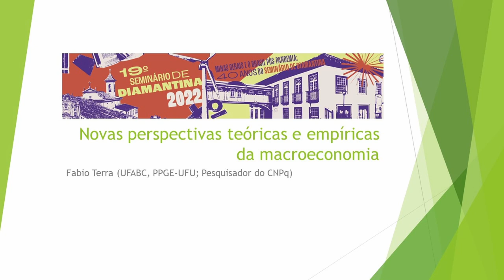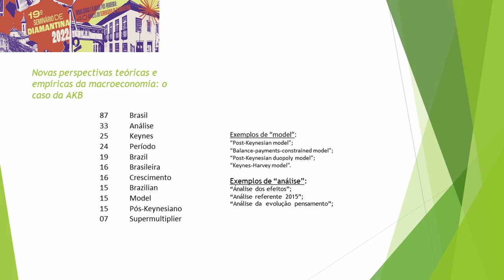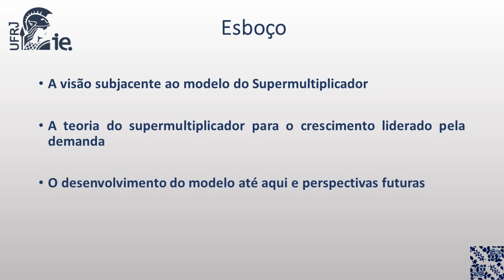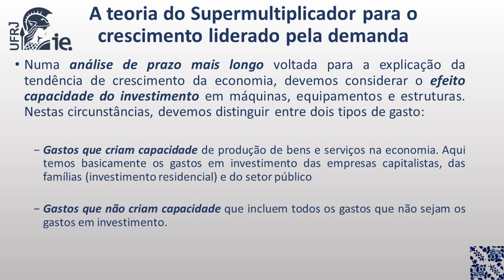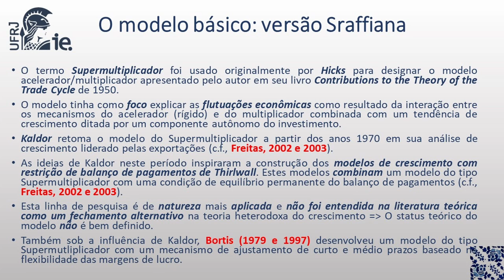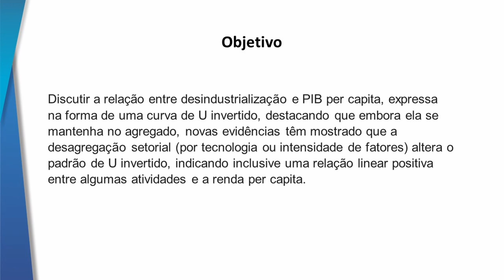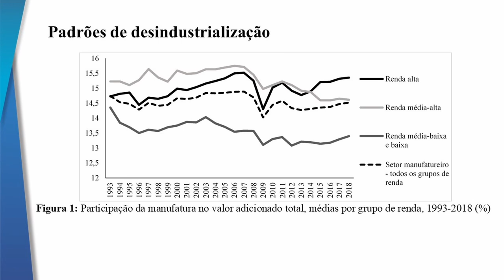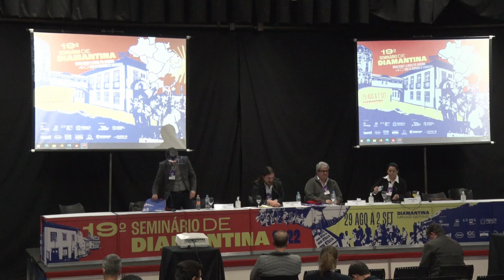19º Seminário de Diamantina │ 10 - Novas perspectivas teóricas e empíricas da macroeconomia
19º Seminário de Diamantina │ 10 - Novas perspectivas teóricas e empíricas da macroeconomia
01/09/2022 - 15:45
Teatro José Alberto Magno de Carvalho, Casa da Glória

- Fabrício José Missio / UFMG
- Eliane Araújo / UEM
- Fábio Henrique Bittes Terra / UFABC
- Fábio Freitas / UFRJ

Faculdade de Ciências Econômicas - FACE
Universidade Federal de Minas Gerais - UFMG